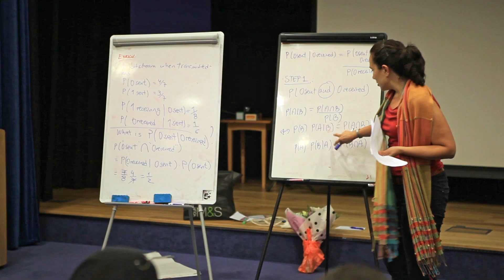Immerse Education | Study Mathematics in Oxford and Cambridge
Study mathematics in the heart of the world's leading universities with Immerse Education's residential summer school programmes.

IMMERSE EDUCATION | WHO WE ARE

Founded in 2012, Immerse Education aims to provide students aged 13-18, unparalleled educational experiences. Over the years, the Immerse family have welcomed thousands of participants from across the world to join our academic enrichment courses in the colleges of Oxford and Cambridge through our Academic Insights and Female Future Leaders programmes.

This year, Immerse Education are excited to announce our new London programme - Career Insights, where we will be welcoming participants from around the globe to gain hands-on career experience with industry professionals and expert tutors. Immerse Education are proud to offer high-quality online courses that bring the Oxbridge experience online, so that you can access our programmes no matter where you are.